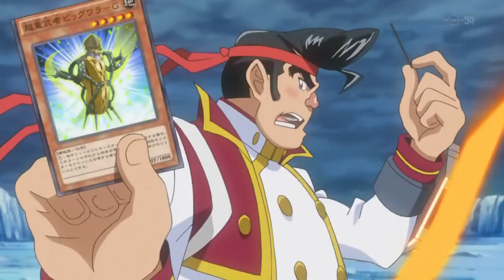meanwhile, in arc v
filled with arc-v spoilers.

audio from the nfl bad lip reading videos.